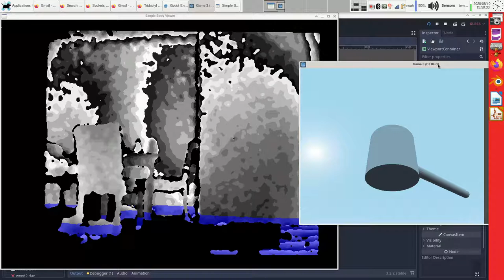haptic-hammer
In this video I demonstrate how to use an Astra S device to get haptic feedback for a virtual hammer hitting a virtual nail. Full disclosure: I did not make the first program shown (the one with the skeleton drawing). I merely modified it.